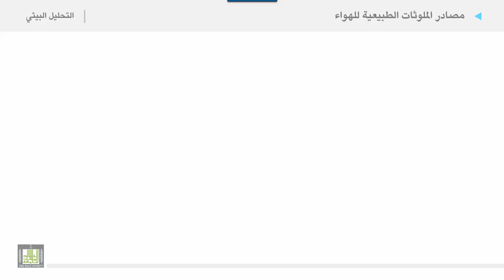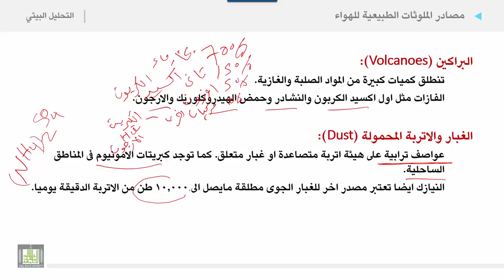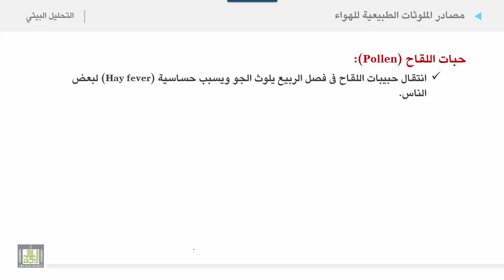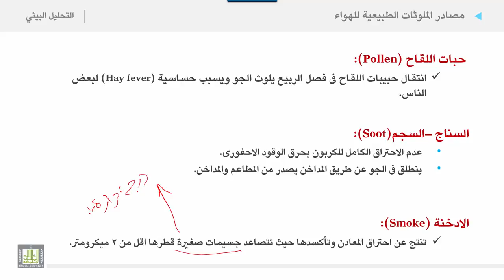التحليل البيئي 2 | الوحدة 1 | مصادر الملوثات الطبيعية للهواء - 1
مصادر الملوثات الطبيعية للهواء - 1
1. البراكين
2. الغبار والاتربة المحمولة
3. الحرائق
4. حبات اللقاح
5. السناج –السجم
6. الادخنة